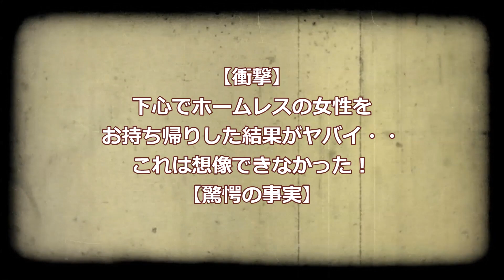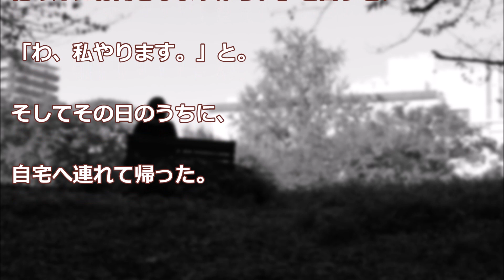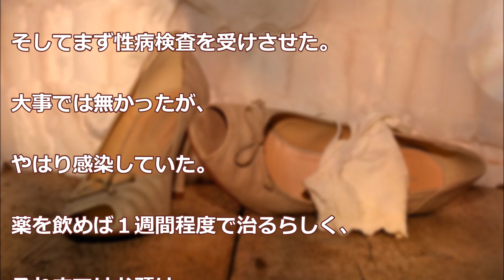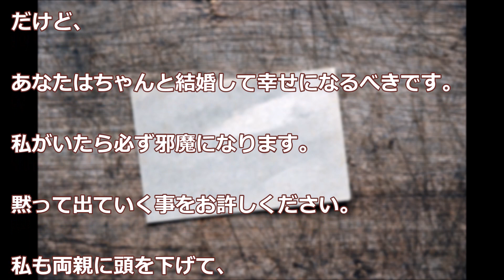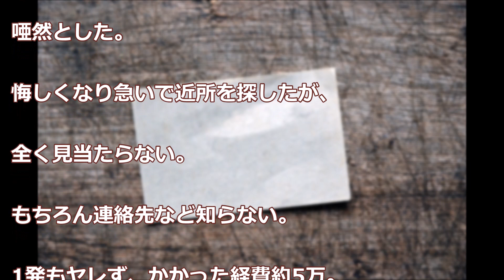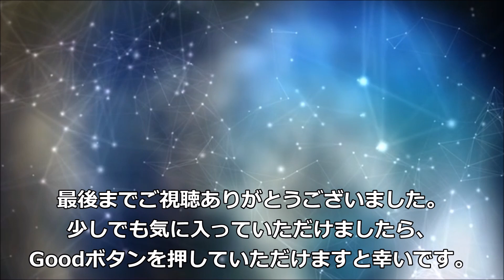【衝撃】下心でホームレスの女性をお持ち帰りした結果がヤバイ・・これは想像できなかった！【驚愕の事実】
「【衝撃】下心でホームレスの女性をお持ち帰りした結果がヤバイ・・これは想像できなかった！【驚愕の事実】」の動画をご覧いただき、ありがとうございます。

▼関連動画▼

【衝撃】コンビニやスーパーの発注ミスで大量入荷による悲惨な結果がこちら・・・

蓮舫代表が辞任した真の理由と黒幕が判明→日本経済に衝撃の変化！民進党と政界を牛耳る諸悪の根源を高山正之が大暴露！

---音楽---
Arc North - Ivory by Arc North